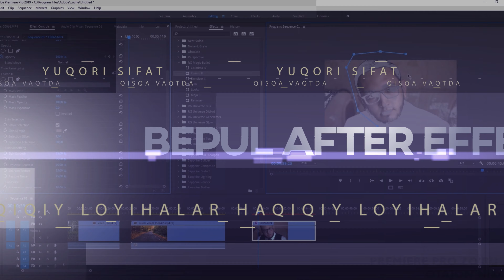5$ Lenovo EW312 telefon uchun simsiz naushnik video tahlil o'zbek tilida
Lenovo LeCoo EW312 simsiz telefon uchun naushnik video tahlil o'zbek tilida. Puliga arziydigan va o'rta darajadagi naushnik.

Kompyuter sirlari
OTAJON NIKO